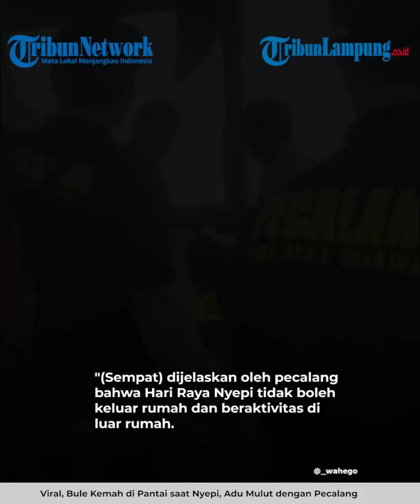VIRAL BULE KEMAH DI PANTAI SAAT NYEPI, ADU MULUT DENGAN PECALANG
TRIBUNLAMPUNG.CO.ID  - Viral Bule kemah di Pantai saat nyepi, adu mulut dengan warga.